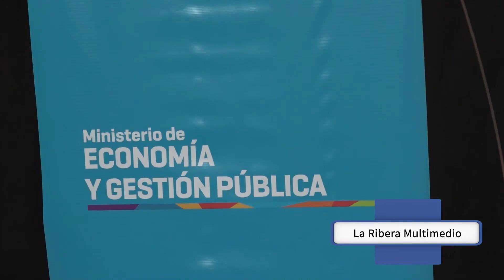Las Higueras: firma de convenios con 25 intendentes y jefes comunales - LRTV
En Las Higueras, el ministro de Economía y Gestión Pública, Guillermo Acosta, suscribió acuerdos con 25 localidades para que accedan a los servicios de Ciudadano Digital y para el intercambio de información tributaria. En este marco dialogamos con el Intendente de Las Acequias, Germán Martini. "Son herramientas que nosotros acercamos a los vecinos y que la provincia pone a disposición del vecino. En la localidad estamos muy contentos con nuestra gestión sin depender de la Nación. Hemos decidido hacer frente a esto con la municipalización de la gestión, por supuesto la provincia con una política más de inclusión que nos favorece a todos los Municipios, pero Córdoba tiene muchos y uno no puede estar pendiente todo el tiempo de la gestión provincial", expresó el intendente. - Ciclo 2024